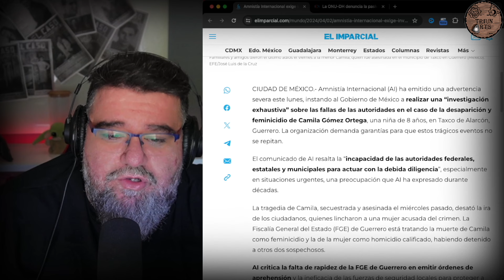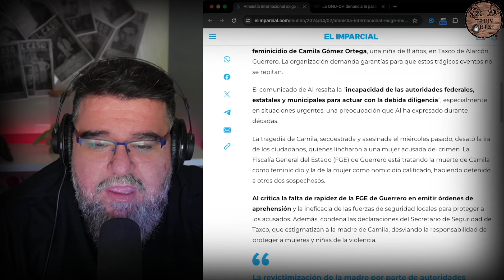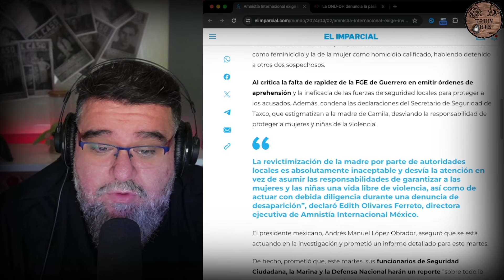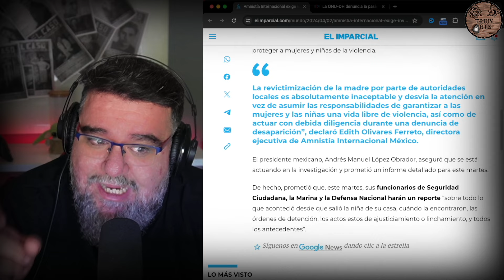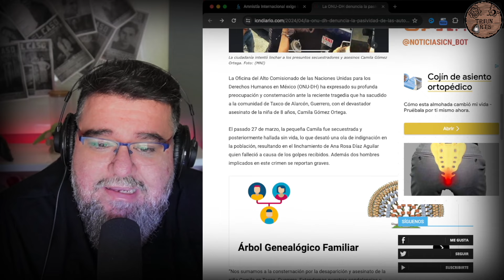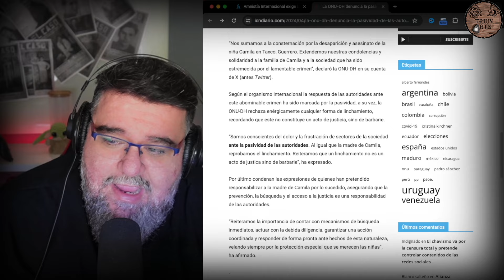🔴 ULTIMA HORA!! Camila niña AS3SINADA en Taxco 🔴 Derek Rosa 🔴 Émile Soleil 🔴 Daniel Sancho